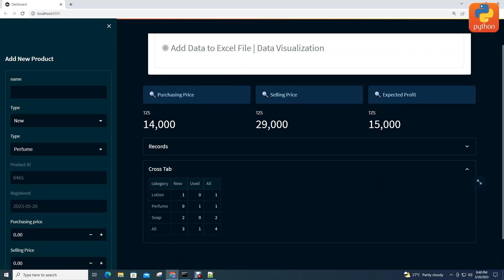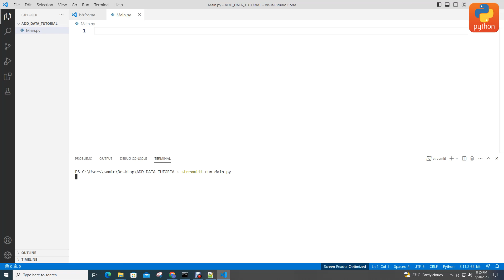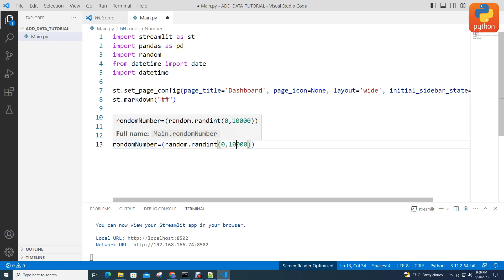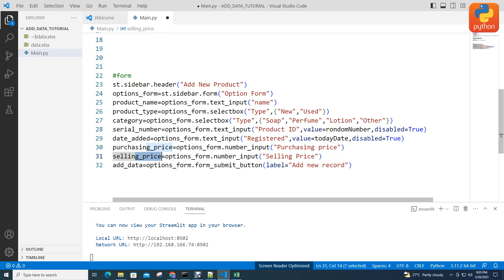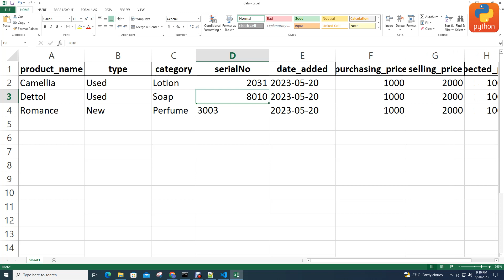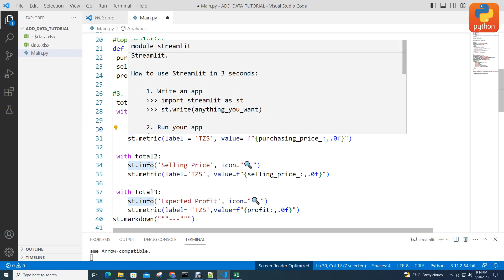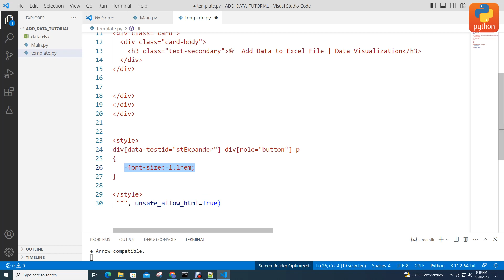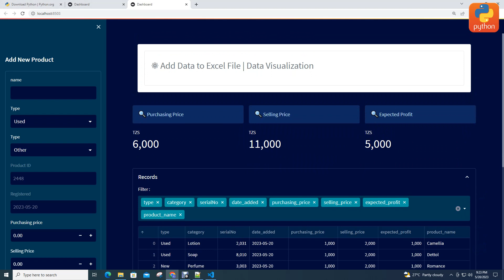Add new Record to Excel file via Web Interface using Python and Streamlit Library (Data Science)✍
Live Demo

VIDEO CONTENTS:

1. read and add record to excel file
2. visualize excel data as crosstabular
3. add current date to new record
4. generate auto number as product ID
5. show simple analytics
6. Exceptional Handling
7. python form to add record to excel file

*Business Analytics Dashboard Website using Streamlit Python and MySQL*
live demo

*descriptive analytics website with MySQL*
live demo

*analytics dashboard with excel and graphs*
live demo

*Decision tree model*
live demo

*Crosstabulation web*
live demo

*Add new Record to Excel file via Web Interface*
live demo

*Percentiles, 5 number summary, Categorical data*
live demo

*Business Intelligent Analytics Web Dashboard Using PYTHON, HTML, CSS, STREAMLIT, MICROSOFT EXCEL*

*Business Analytics Web Dashboard Using Python, Html, CSS, Streamlit & Excel as Database | real Word*
live demo

*Add Records to Microsoft Excel File by Web User Interface
live demo
not available

RELATED ANDROID VIDEOZ

HOW TO HOST PHP FILES AND MYSQL DATABASE ONLINE  AND CONNECT WITH ANDROID APP OR WEBSITE

COMPLETE MULTIUSER ANDROID APP, THREE USERS, EACH ONE PERFORM ASSIGNED TASK